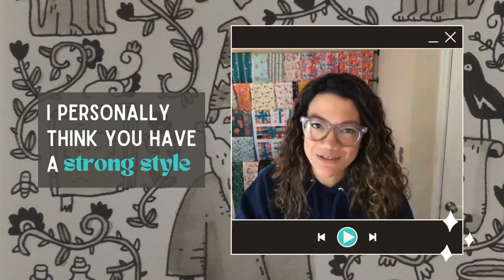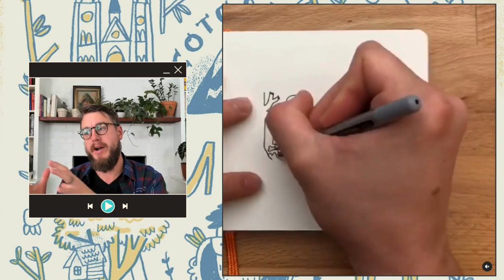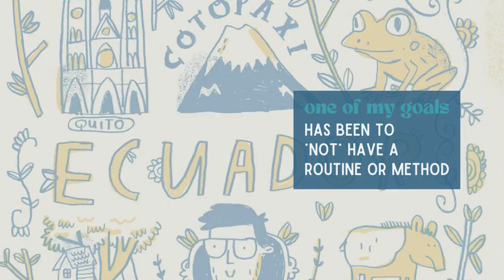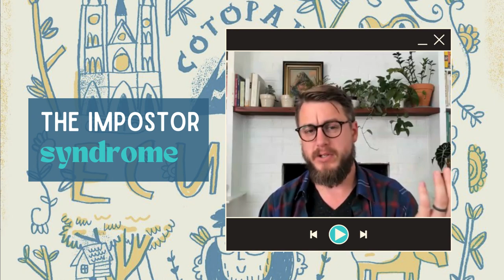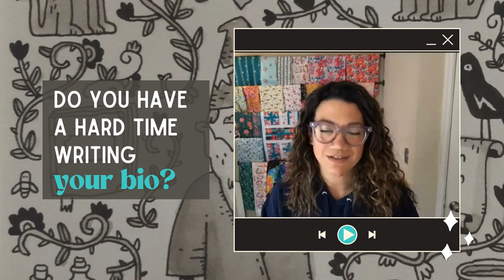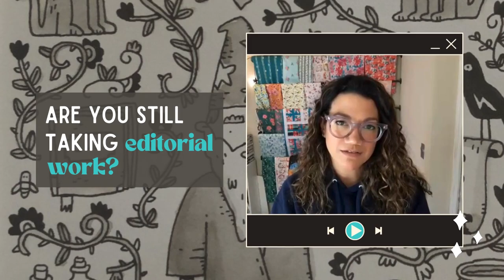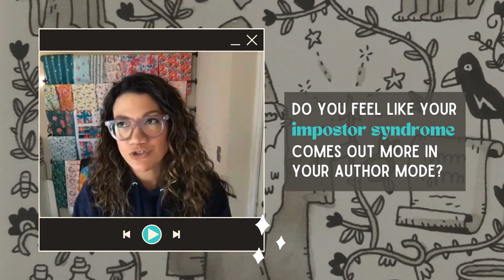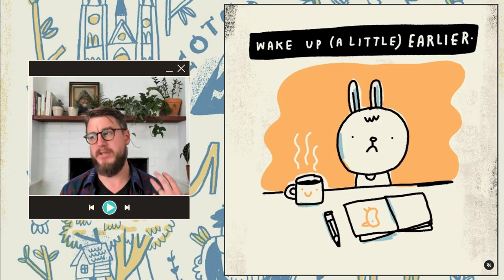Young Novice Style with Illustrator Mike Lowery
Being a children's book illustrator and author is, like, idk... getting paid to draw according to Mike Lowery. Mike talks about how he keeps his brain from overloading and his skills improving through his sketchbook practice. Be inspired and giggle a little at our artist feature for maintaing a novice, youthful style!

🌈 See what kind of style pours out! We are Exploring Style in the Watercolor Bold membership, creating a sketchbook page per style descriptor from A-Z.